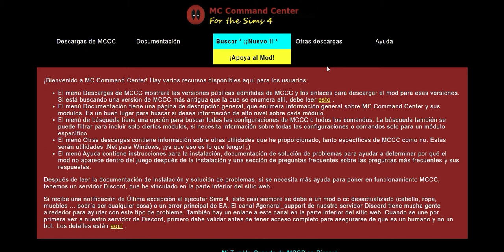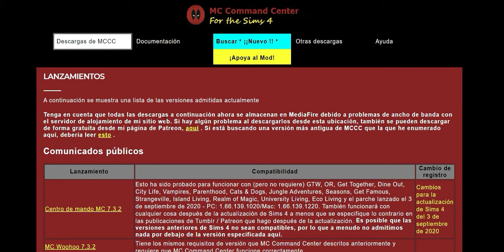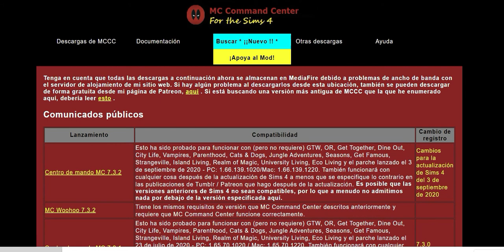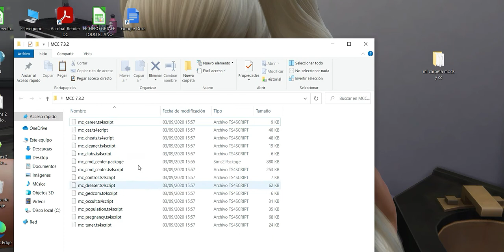:) ¡¡¡Tutorial instalar mods en el juego!!!=)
Bienvenidos a este canal que hago con mucho cariño =) dedicado a un juego que ha marcado para mi una infancia bonita,
Ser buenosss que es mi primer video jijiji mejoraré  y sobre todo gracias .
En este tutorial simple es para la gente que se embarca en este mundido de los mods y cc.